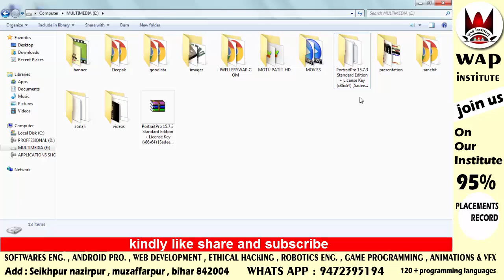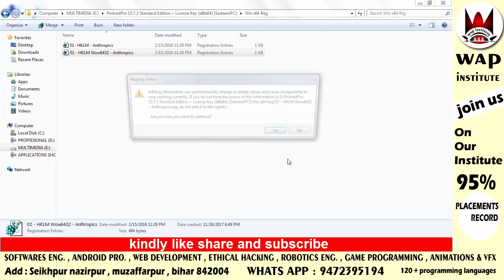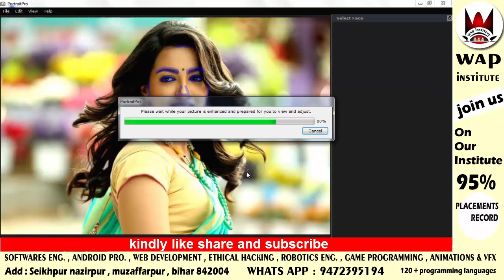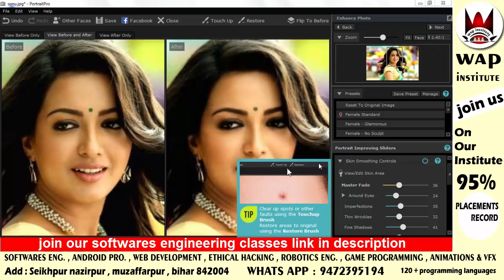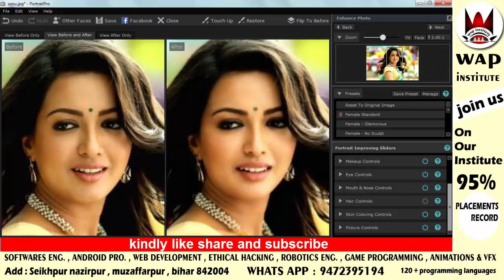best software for image editing and makeup